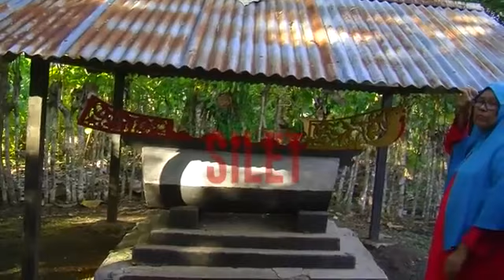SILET - Misteri Kuburan Perahu & Mata Air Batu Di Luwuk Banggai [23 Agustus 2019]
1,7 rb

Suka

257.126

Penayangan

2019

23 Agu

RCTI Infotaiment Youtube Channel : Official RCTI ENTERTAINMENT INFOTAINMENT LAYAR DRAMA INDONESIA Homepage Twitter Facebook Instagram Saat ini RCTI merupakan stasiun televisi yang memiliki jangkauan terluas di Indonesia, melalui 48 stasiun relaynya program-program RCTI disaksikan oleh lebih dari 190,4 juta pemirsa yang tersebar di 478 kota di seluruh Nusantara, atau kira-kira 80,1% dari jumlah penduduk Indonesia. Kondisi demografi ini disertai rancangan program-program menarik diikuti rating yang bagus, menarik minat pengiklan untuk menayangkan promo mereka di RCTI. Di RCTI, kualitas bukanlah kata tanpa makna, melainkan harmonisasi dari mimpi, idealisme, kesungguhan, kerja keras, kebersamaan, dan doa. 6 (enam) aspek tersebut tercermin dan mewarnai program-program RCTI yang mengusung motto "Kebanggaan Bersama Milik Bangsa" namun tampil dalam kemasan yang "oke". Kualitas program-program RCTI pada akhirnya mengantarkan RCTI untuk selalu menjadi yang terdepan dalam industri penyiaran TV di Indonesia.